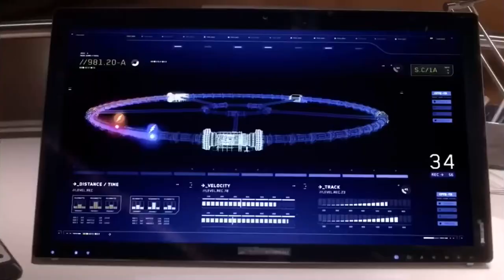The flash 3x10 Barry throws the philosopher stone in the speed force but travels through time